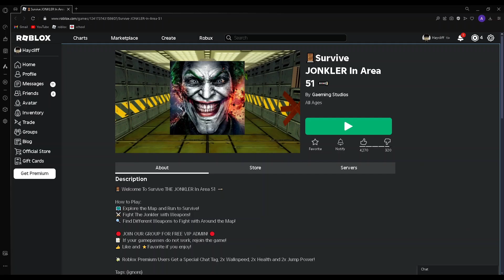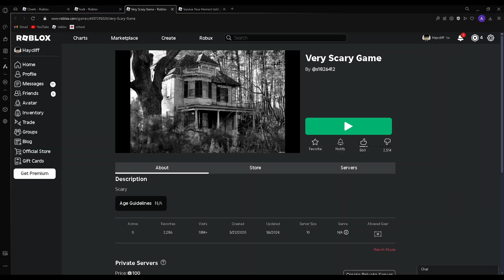playing the best games on roblox ever